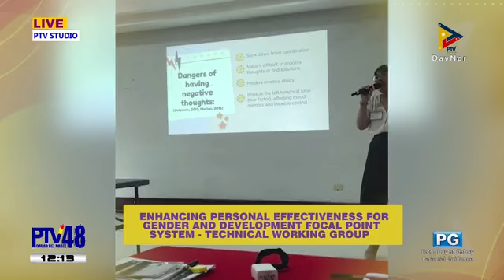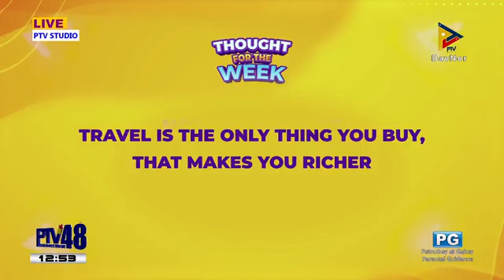DAVNOR E2E KONEK | SEPTEMBER 21, 2022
DAVNOR E2E KONEK
📻 DXNR Radio 91.1 FM
📺 PTV DavNor Channel 48 (On Free TV)
📡 Love Net Channel 26 (On Cable)
📱One DavNor Network FB Page
📱PTV DavNor 48 FB Page